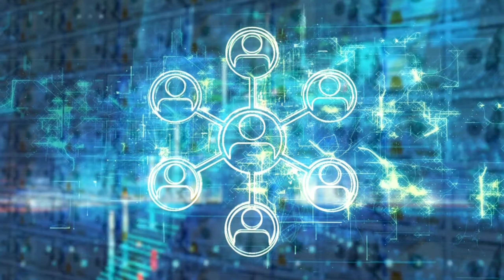Bhagavad Gita chapter 2 verse 44 (Effects of Perception) - Ep 47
Bhagavad Gita chapter 2 Verse 44 | What is perception? Can we ever know what’s real? In this video, we examine the relationship between perception and reality, question the intersection between the two. The metaphysics of Perception - Perception - A complete explanation of how perception, mind, brain, consciousness, and physical reality all intersect.

Meaning

Perception (from the Latin perceptio) is the organization, identification, and interpretation of sensory information, which in turn enables us to understand our environment and surroundings better.

All perception involves signals that go through the nervous system, which can be complex at times but it results from physical or chemical stimulation of the sensory system. For example, light striking the retina of the eye creates Vision. Feeling the odor molecules present in the atmosphere generate smell and hearing the pressure waves of sound generates the hearing sense and so on.

Much like this, there are 5 basic senses that every human being has and most importantly these things are used subconsciously. We're not consciously aware while we use these basic senses in our body but in reality it is when we use beyond these 5 senses, there seems to be a problem in understanding what is perception?

At times, we need to understand the gap between perception & reality and somewhow try to bridge the gap between the two. This can be attained through understanding the metaphysics of Perception.

To start with, there are 3 main components of perception as per Alan Saks & Gary Johns. They say these 3 components are based upon the Perceiver, Target & situation. These things contribute to a help decoding what is perception really is.

Now a perceiver has many factors while understanding a particular thing. These factors include the motivaional state, the emotional state and also the experience of the person. This enables a person to create a perceptual defense as they see only what they want to see even though the reaction to that particular situation may be different from one another.

The target solely depens on social factors as well such as how influential is a person who speaks about such a topic really is. How one's influence affects one's understanding/perception of a particular subject in life.

Thirdly, the situation, is completely based upon the environmental factors of life and how they have been bought up and their surroundings in childhood plays an important role in deciding what they want to do and how they grasp something. The social perception plays a gigantic role in enabling their roles.

Click on the video to know more about our perception.